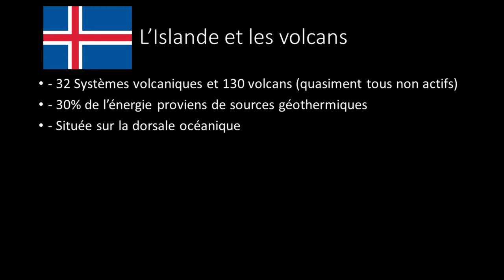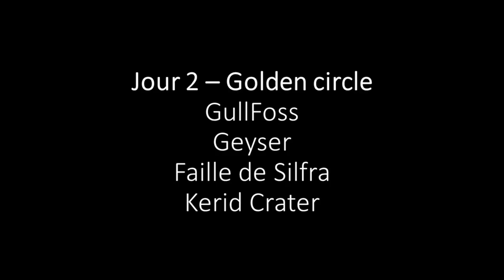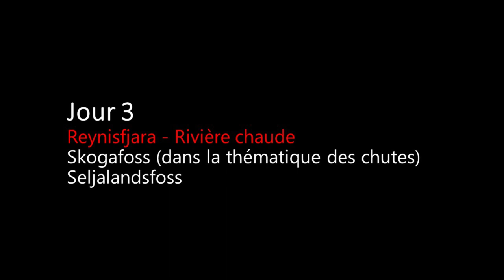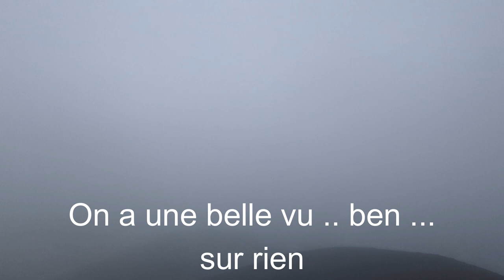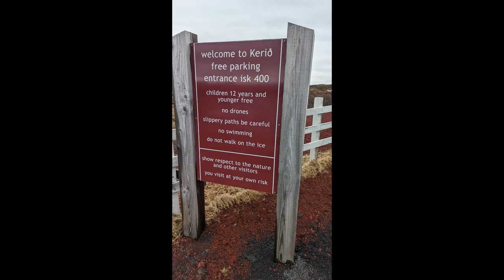Iceland - Documentaire : Road trip sur 7 jours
Documentaire sur la cote sud de l'Islande
Fait sur 7 jours avec différentes activités :
Rando /plongée / Glacier ...